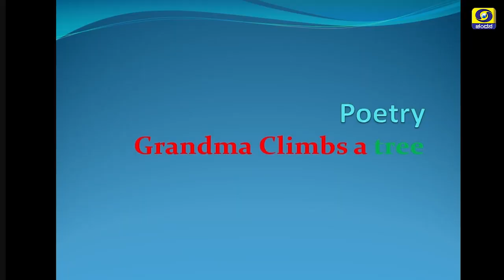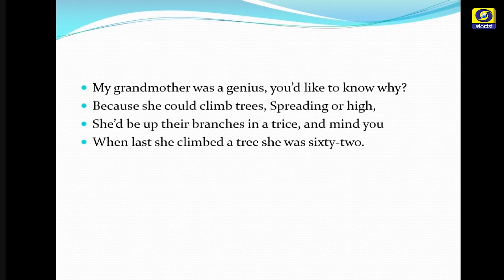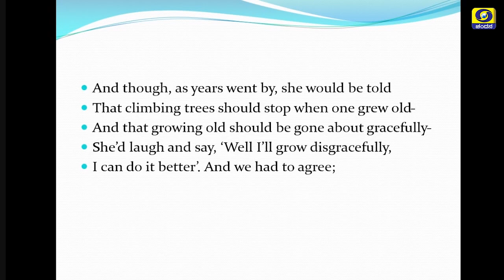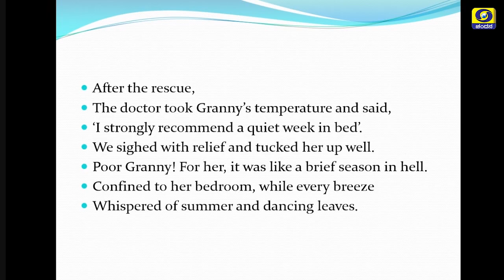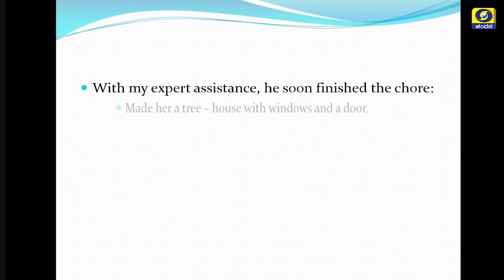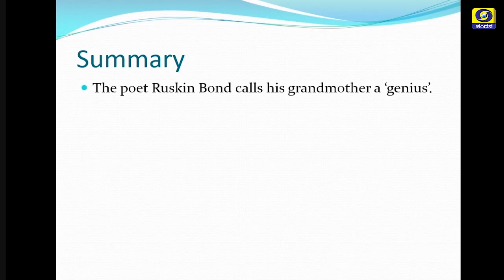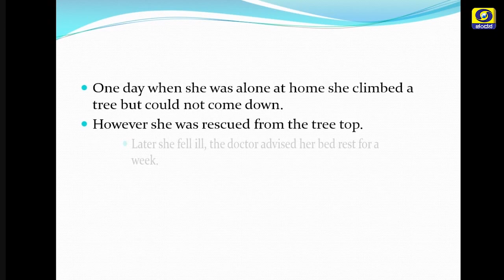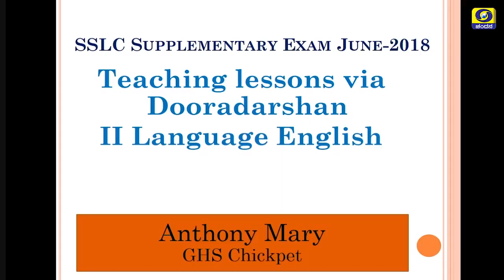English_Grandma Poem_SSLC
Karnataka State board syllabus